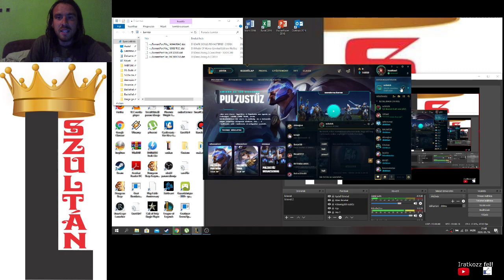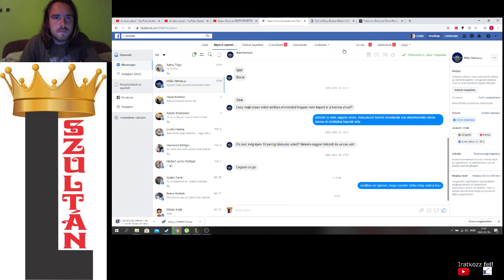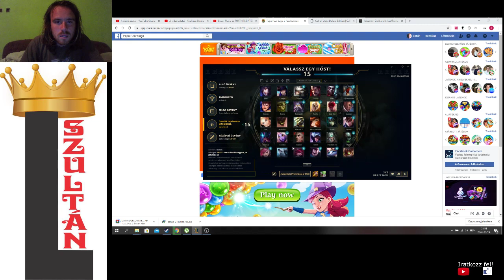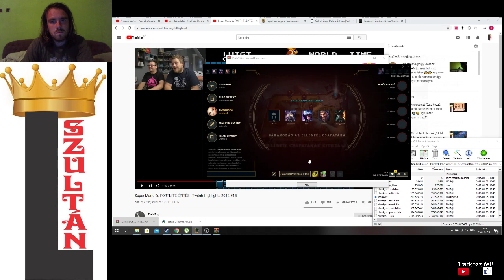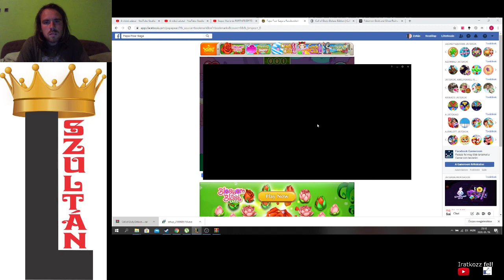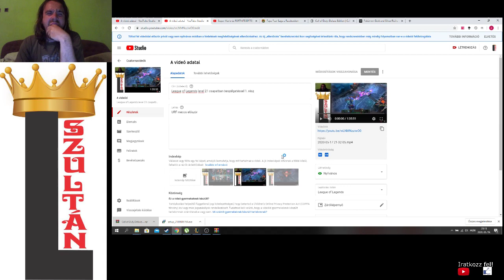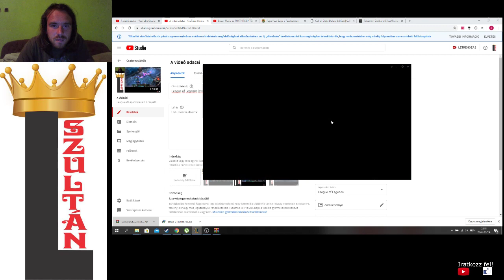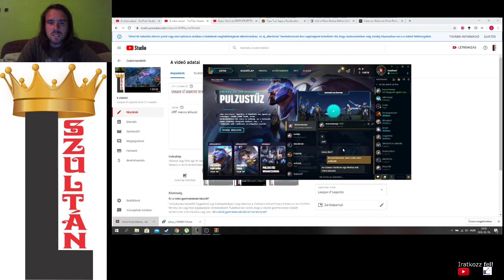League of Legends level 21 csapatban beszélgetéssel 2. rész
Előzőleg nem értem el a 22. szintet, és valaki panaszkodott emiatt, de most már bepótoltam.